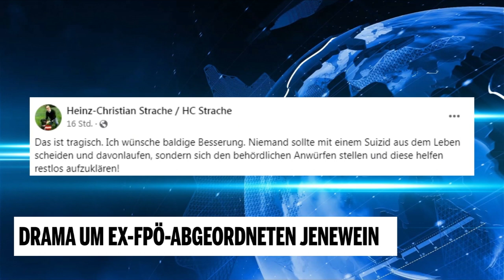Jozseffi und Brüstle zu Strache Tweet